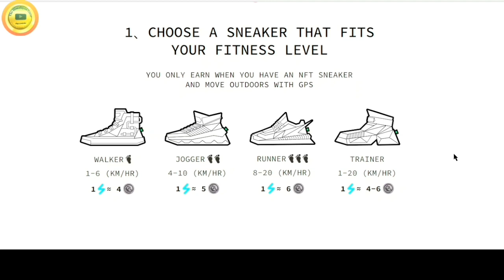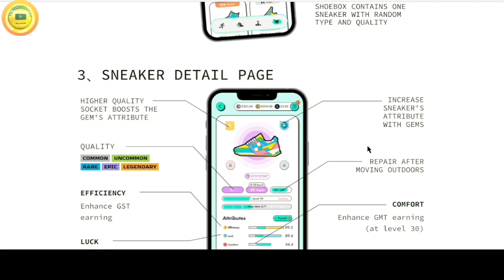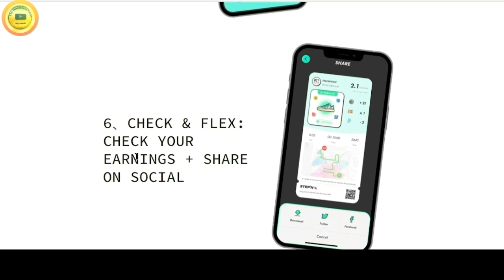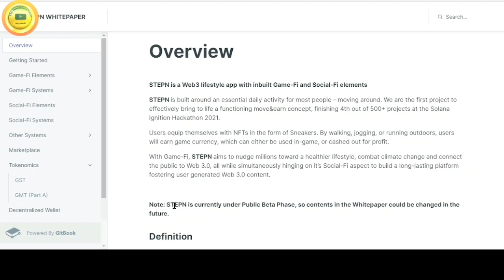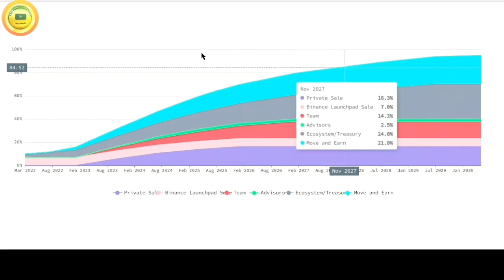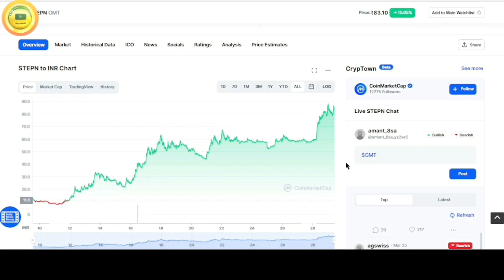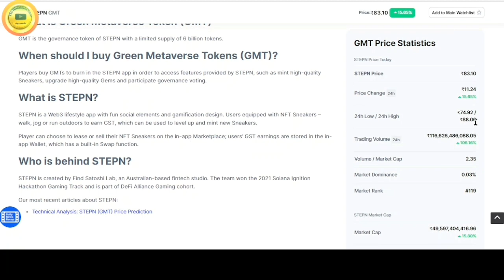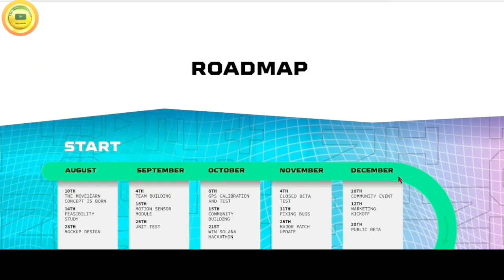STEPN | Move 2 Earn | StepN (GMT) Token Update |💕यह Crypto कभी DUMP नहीं हुआ है | GST-GMT 🔥हिंदी में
About this Video:

STEPN is a Web3 lifestyle app with fun social elements and gamification design. Users equipped with NFT Sneakers – walk, jog or run outdoors to earn GST, which can be used to level up and mint new Sneakers.
Player can choose to lease or sell their NFT Sneakers on the in-app Marketplace; users’ GST earnings are stored in the in-app Wallet, which has a built-in Swap function.